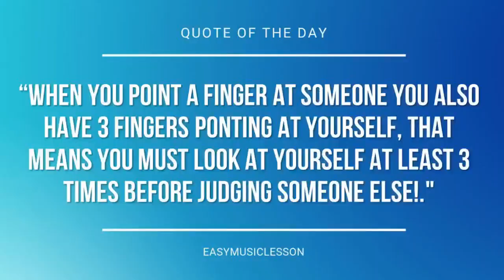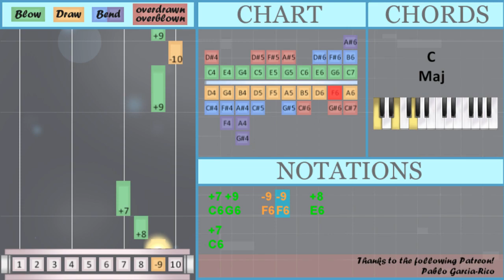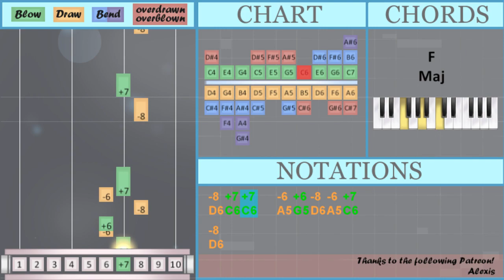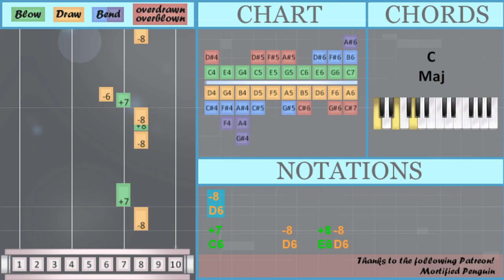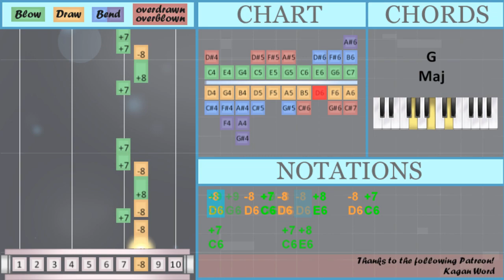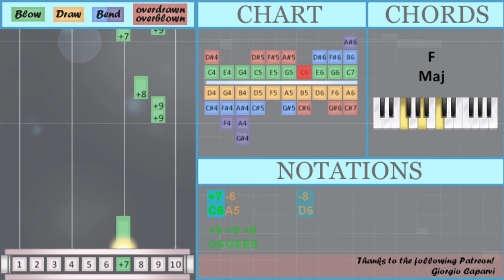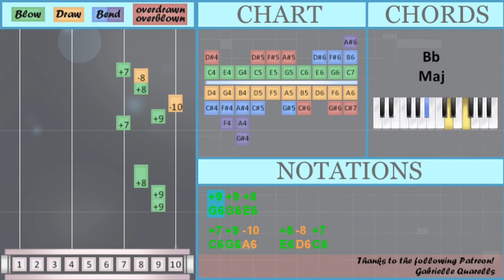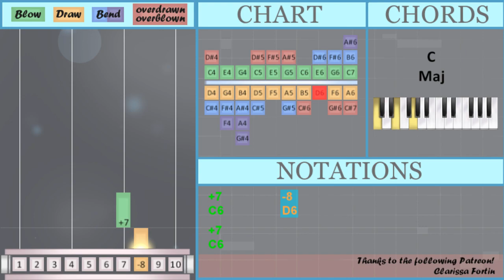How to play Marry Me by Train on Diatonic Harmonica 10 Holes (Tutorial)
Comment and let us know how the videos have helped you. It keeps us going! :)The easiest way to learn how to play Marry Me by Train on the diatonic harmonica 10 holes. It's a diatonic harmonica 10 holes tutorial for Marry Me by Train.

EasyHarmonicaLesson teaches you to play the your favorite instrument, through easy and simple animation so that you too can learn how to play Marry Me by Train on the diatonic harmonica 10 holes easily. A diatonic harmonica 10 holes tutorial with visual animation graphic.

Numbered notation:
+6 +8 -8 +7 +8 -8 +7
-8 -8 -8 +7 +8
+8 +7 +7 -8 +8 -8 +7   -7
+7
+6 +9 +9 +9 -8
-8 -8 -8 +7   +8
+7 -8 +8   +7   +7
-7 +7
+5 +7 +7 -8   +8
-8 +7
+7 +7 -8 +8
-8   +7 +7   -6 +6
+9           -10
+9 +9
+7 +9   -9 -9   +8
+7
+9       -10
-8 +7 +7   -6 +6 -8 -6 +7
-8
+7
-8 +7 -8 +7 +8       +7
-8   -8 +7 -8   +8   -8 +7
+7       +7 +8
-8 +7 +7
-8 +7
-8   +7 +7   -6 +6
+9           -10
+9 +9
+7
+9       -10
-8 +7 +7   -6 +6 -8 -6 +7
-8
+7
-8           +8 -8
-8           +8 -8 +7
+6
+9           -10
+9 +9
+7 +9   +9 -10   +8 -8
+7
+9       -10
-8 +7 +7   -6 +6 -8 -6 +7
-8
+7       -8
+7

Lettered notation:
G5 E6 D6 C6 E6 D6 C6
D6 D6 D6 C6 E6
E6 C6 C6 D6 E6 D6 C6   B5
C6
G5 G6 G6 G6 D6
C6 D6 E6   C6   C6
B5 C6
E5 C6 C6 D6   E6
D6 C6
C6 C6 D6 E6
D6   C6 C6   A5 G5
G6           A6
G6 G6
C6 G6   F6 F6   E6
C6
G6       A6
G6 G6         C6 D6
E6 D6 C6   D6 E6   D6 C6 D6 E6
D6 C6 C6   A5 G5 D6 A5 C6
D6
C6
D6 C6 D6 C6 E6       C6
E6 E6 E6 E6 E6 D6 C6 B5 C6
G6 G6   G6 D6 D6
D6   D6 C6 D6   E6   D6 C6
D6 C6
G6           A6
G6 G6
C6
G6       A6
D6
C6
G6 G6 E6
C6 G6 A6   E6 D6 C6
C6     C6 G6 G6 E6
G6 A6   E6 D6 C6
G5
G6           A6
G6 G6
C6 G6   G6 A6   E6 D6
C6
G6       A6
D6
C6         D6 E6 D6
E6 D6 C6 A5   D6
C6       D6   A5
C6       D6
C6